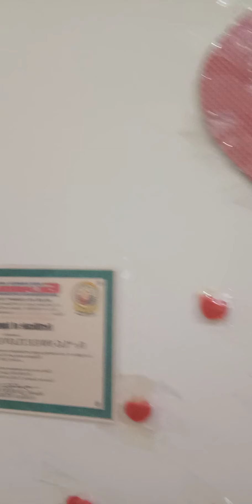GET LOST IN WHAT YOU LOVE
FAITHFULNESS LOYALTY AND ETHICS TO THOSE TWO PERSON INLOVE